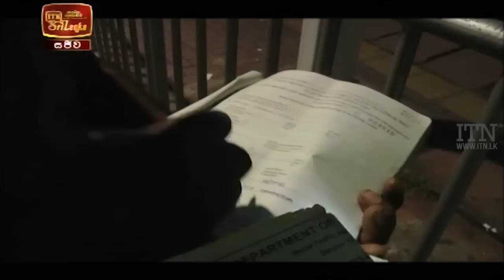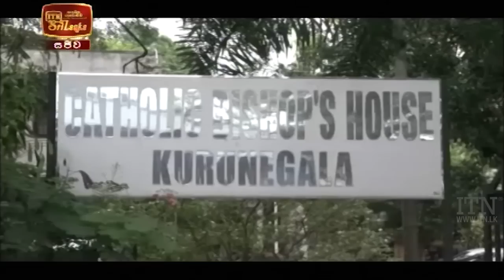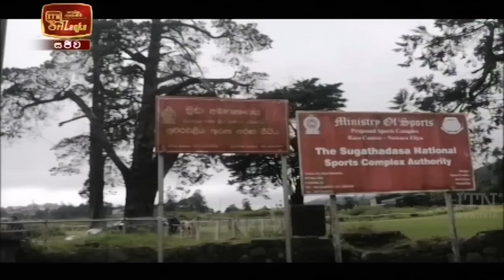ITN News 2020-12-22 | 12.00 PM